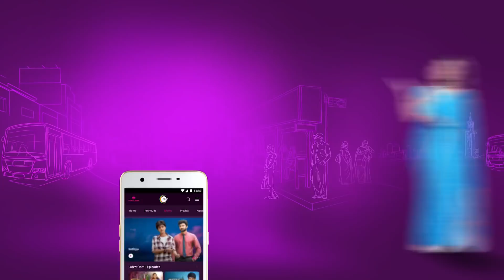Ep - 15 | Deivam Thantha Poove | Zee Tamil | Best Scene | Watch Full Ep on Zee5-Link in Description